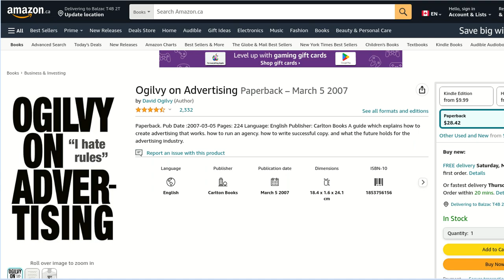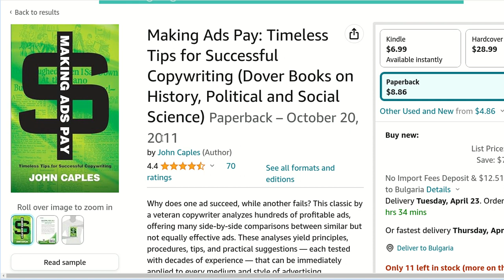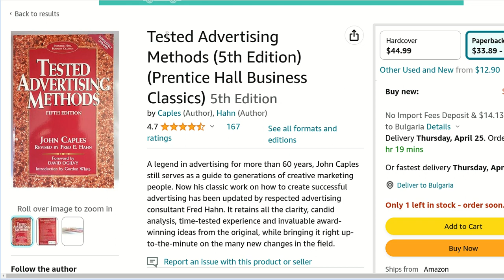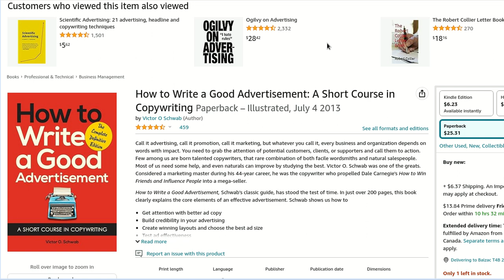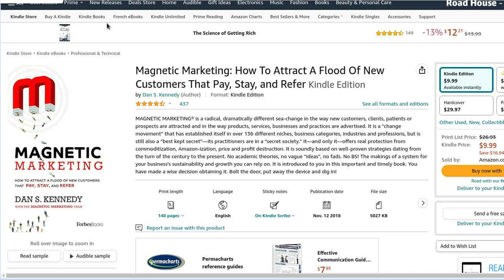Book list for advertising that pays